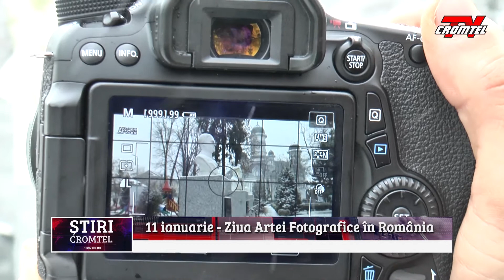ȘTIRI CROMTEL TV - 11 ianuarie - Ziua Artei Fotografice în România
11 ianuarie a fost stabilită ca fiind Ziua Artei Fotografice în România prin Hotărârea de Guvern nr. 458 din 5 mai 2010 în memoria primului fotograf român documentarist și primul fotograf de război din lume, Carol Pop de Szathmary.